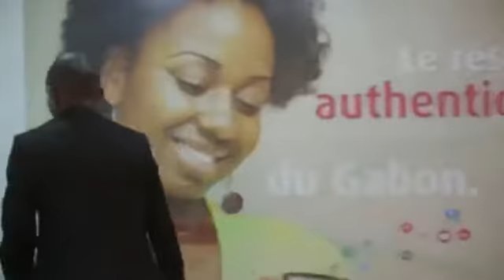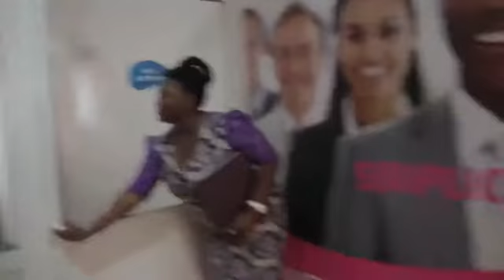AZUR Gabon - Vidéo Mannequin Challenge Azur